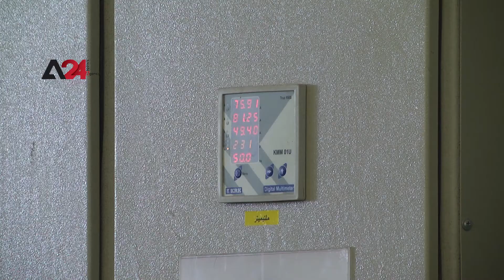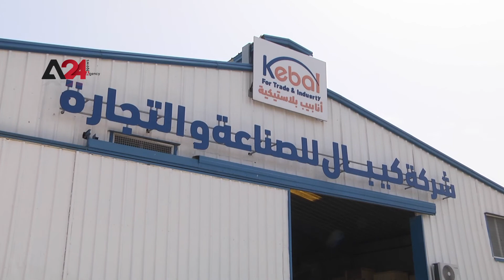Palestine: Inaugurating the Renewable Energy Project in the Industrial Zone in Gaza.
Padico holding inaugurated the renewable energy project by installing solar panels on buildings roofs in Gaza industrial zone. The project, which cost 12 million dollars, is the second-largest project of its kind in the Middle East. The renewable energy project entailed installing 21 thousand solar cells in 32 buildings, with a generating capacity of (7.3) megawatts. Moreover, it will provide power for all factories, governmental departments, institutions, and trade hubs in the city.   Padico holding chairman, Bashar Masri illustrated that the project holds its paramount importance due to its role in boosting the economic status quo in Gaza and breaking the everlasting siege imposed on Gaza, in addition to mitigating the brunt that people endure. He also deemed the project a strategic one, given the economic meltdown, calling upon investors to invest more in the region since it is a promising one